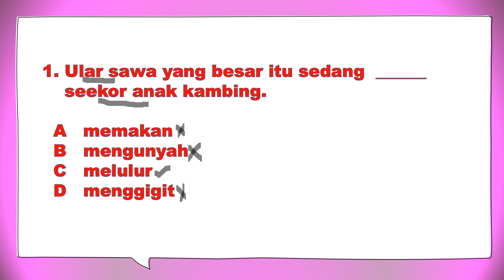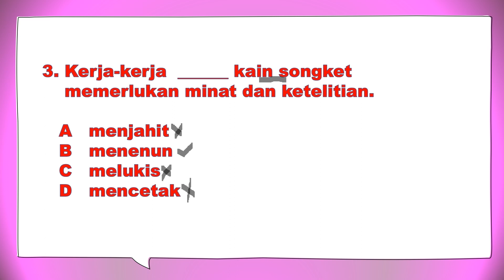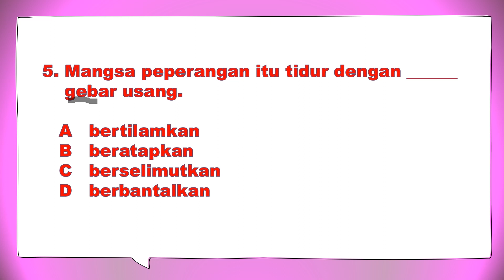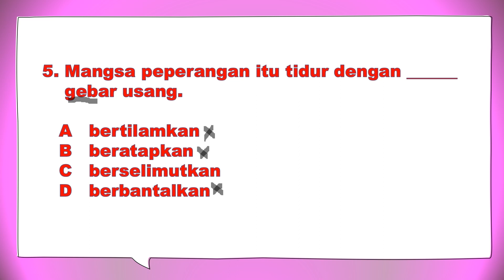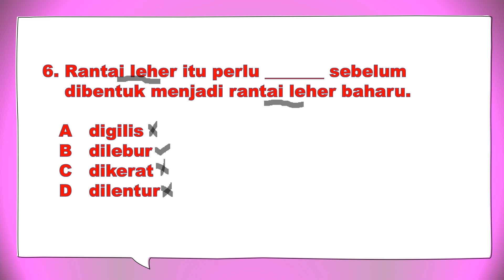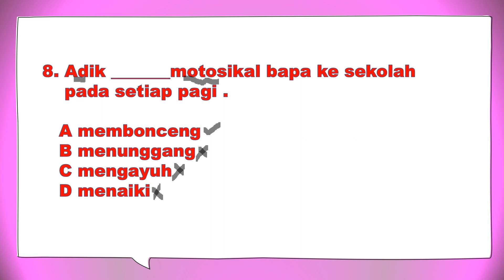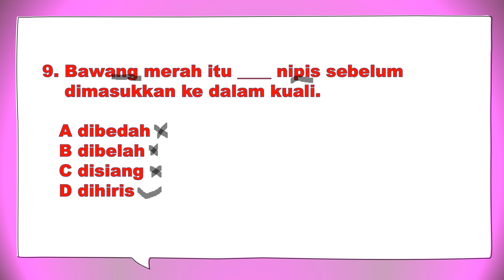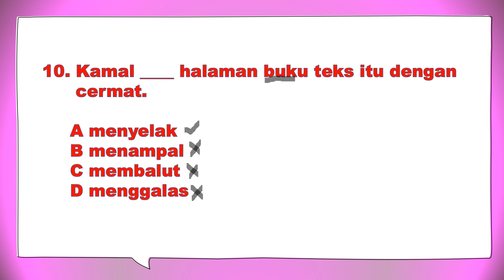BAHASA MELAYU | TATABAHASA | LATIHAN KATA KERJA SIRI 3